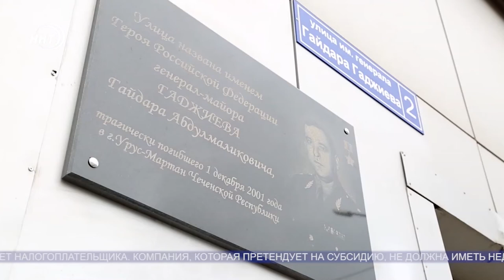Утверждены правила выдачи субсидий бизнесу на профилактику COVID-19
Председатель Правительства Михаил Мишустин утвердил правила выдачи субсидий для бизнеса на профилактику коронавирусной инфекции, сообщают в пресс-службе Минэкономразвития Дагестана.

Представители малого и среднего бизнеса, а также социально-ориентированные некоммерческие организации смогут получить субсидию, компенсирующую затраты на профилактику новой болезни. ⠀
Заявление на выплату можно будет подать с 15 июля по 15 августа через личный кабинет налогоплательщика. Компания, которая претендует на субсидию, не должна иметь недоимки по налогам и страховым взносам, которые превышают 3 тыс. рублей.
Кроме того, она не может проходить процедуру ликвидации или банкротства.

На помощь могут рассчитывать те, кто ведет бизнес в сфере бытовых услуг, общепита, спорта и дополнительного образования, а также некоммерческие организации социального профиля. Размер субсидии на первоначальные расходы составит 15 тыс. рублей и еще 6,5 тыс. рублей на каждого сотрудника.